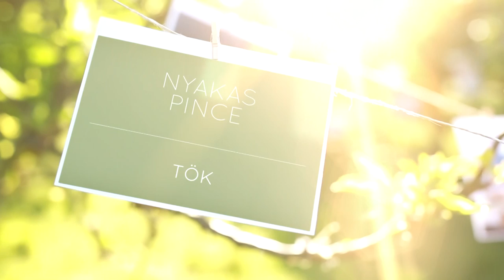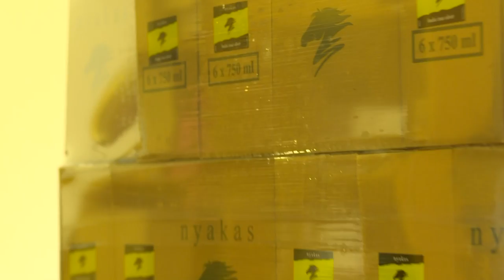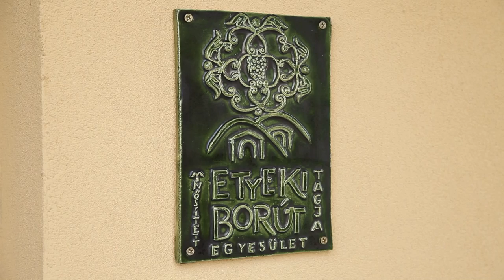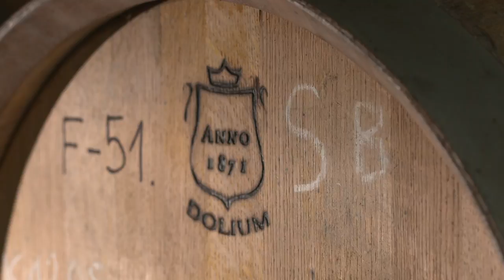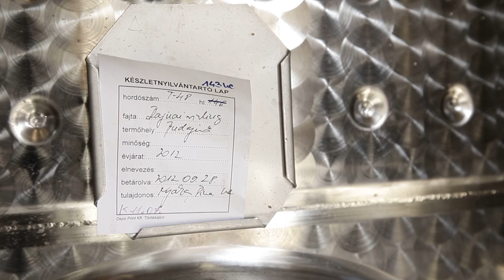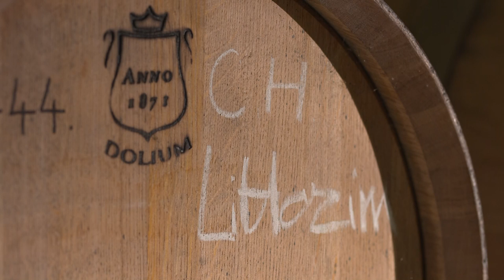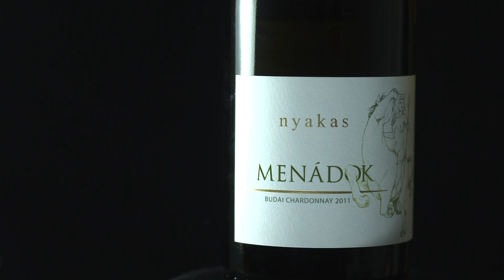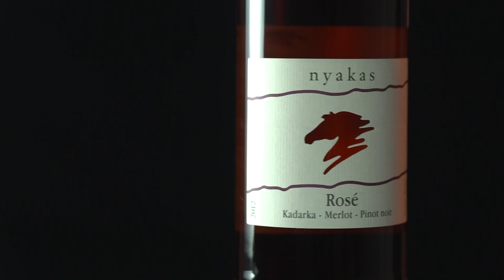Nyakas Pince, Etyek-Buda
A Magyar borok nyomában az A38 Hajó kilencrészes dokumentumfilm-sorozata, aminek célja, hogy bemutassa hazánk izgalmas, ismert vagy éppen kevéssé ismert, klasszikus vagy fiatal borászatait.

A Magyar Turizmus Zrt-vel együttműködésben megvalósított sorozat minden darabja egy-egy pincészetet ismertet meg a nagyközönséggel. Villánytól Pannonhalmáig, Etyektől Badacsonyig jártuk be a borvidékeket, hogy a félórás kisfilmeken keresztül bemutassuk, mennyi munka, szenvedély és törődés áll a minőségi magyar borok mögött.